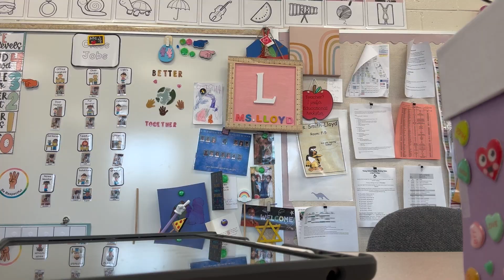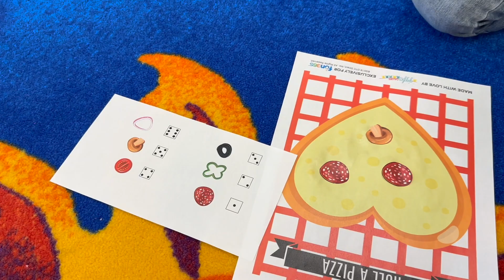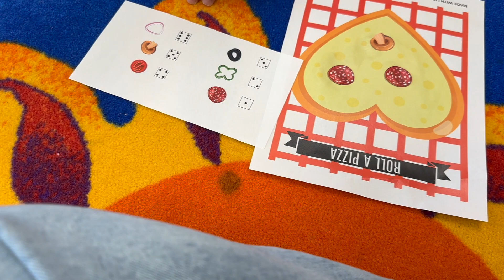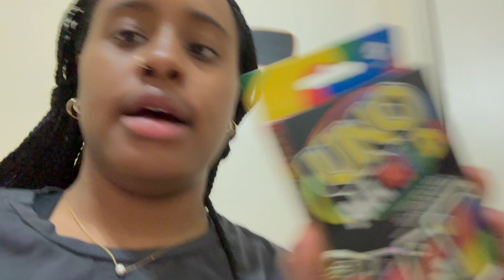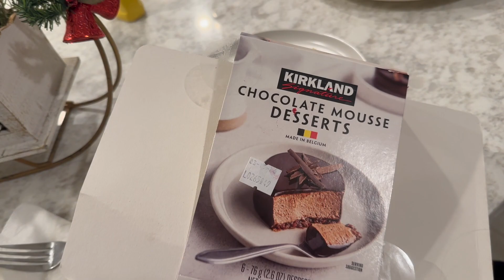Life Lately Vlog| Feb 2024| Birthday Party + Super Bowl + Teacher DITL Vlog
My name is Nia and I am from New Jersey. I make videos about my life and what I learn along the way.

S H A R E  this video!
+A M A Z O N   C L A S S R O O M  W I S H L I S T:

+F O L L O W  A L O N G  I N  O T H E R  W A Y S: